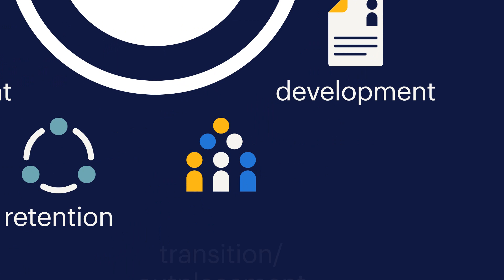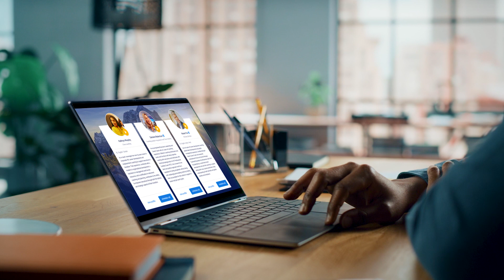Randstad Enterprise. Unleashing worklife possibilities